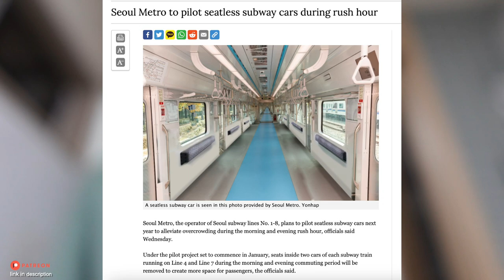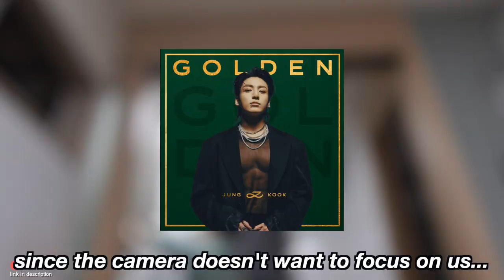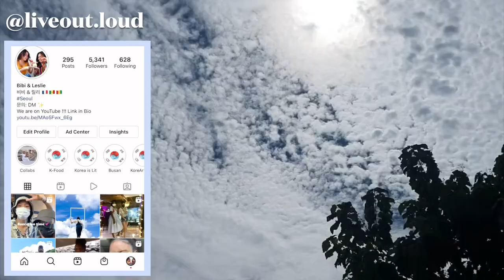this Korean guy said the n-word to me | cozy rainy day in seoul vlog (+storytime - black in Korea)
On rainy days, you just want to chill at home.
Lots of "old married couple style" bickering in this one

→ Why we are in Korea